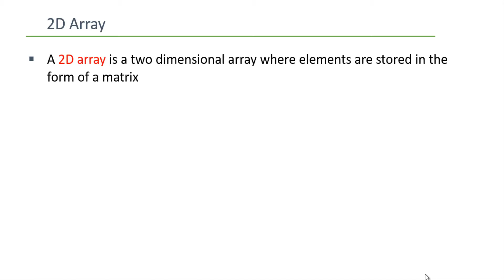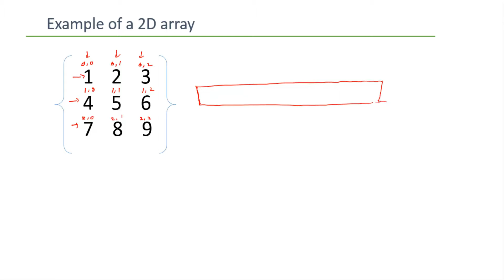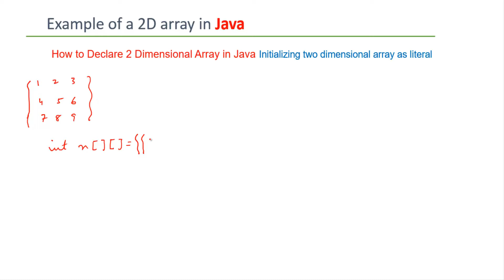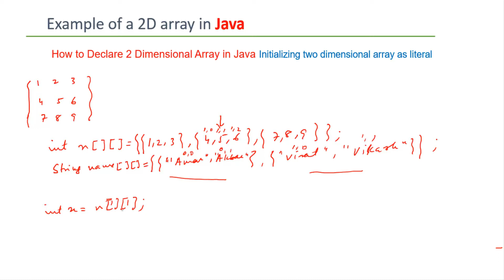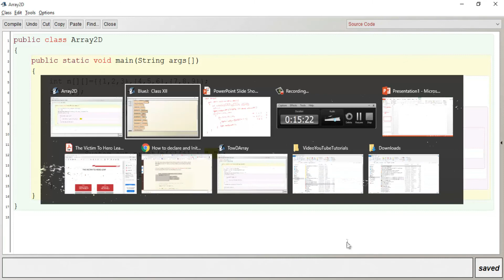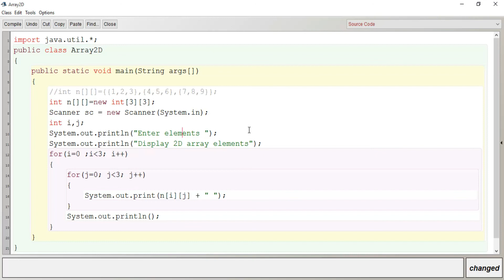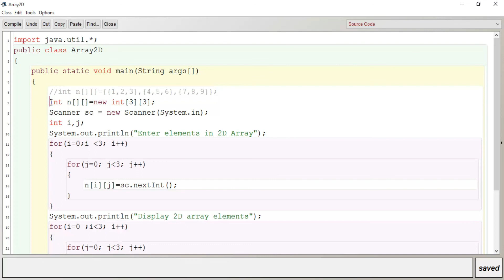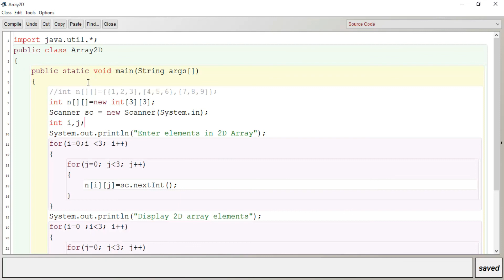two dimensional array in java - two-dimensional array program in java - 2D Array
In this video, you will be going to learn a two-dimensional array using java. This two-dimensional array program in java contains an example of a 2D String array and also int array.